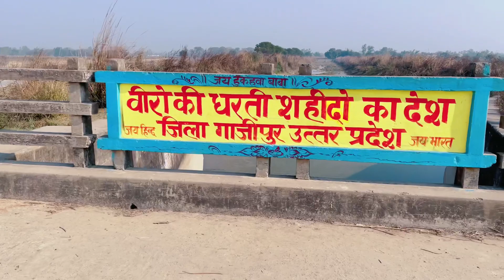अरे यार इतना खतरनाक पुल | नहर के ऊपर नहर के ऊपर पुल | गाजीपुर उत्तर-प्रदेश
आज हम आपको
गाजीपुर वीरो की धरती से रूबरू करवाते हुए ।

music:- music:-"ASHUTOSH - Safar" is under a Creative Commons (CC-BY 3.0) license